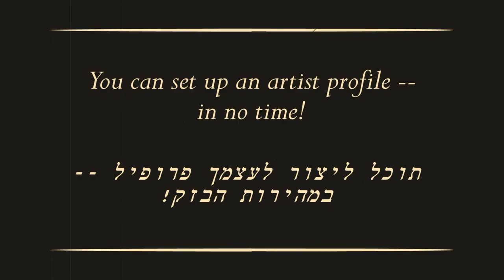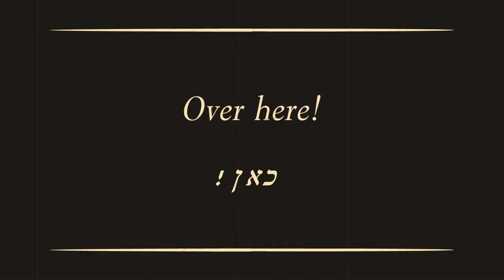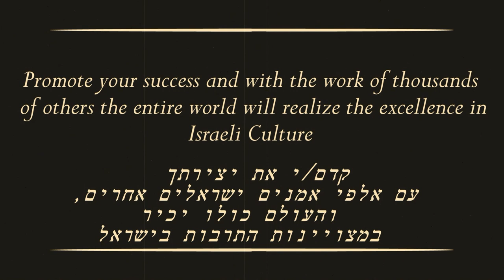Join the Israeli Artist Network - Open to Working Israeli Artists Worldwide!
The Israeli Artist Network is on track to become the largest cultural database in the world! If you are an Israeli artist working anywhere in the world, we invite you to join us by creating a profile today

AICF created the IAN as a way for Israeli artists from all over the world to come together, learn about each other, and promote themselves to those who care about Israeli culture.
Collectively artists make connections and share resources and publicity. In Israel and around the world, no one operates alone. Together, through the network of AICF, you can make what you do bigger, better, and stronger!